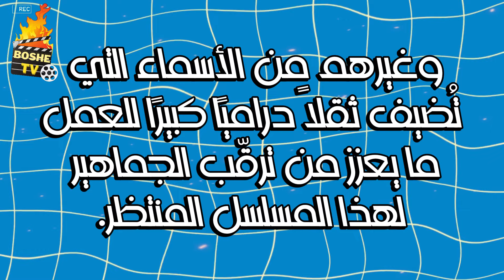مسلسل البطل في رمضان 2025 من أهم مسلسلات رمضان 2025 السورية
تدور أحداث مسلسل "البطل" في إحدى المناطق الشعبية، حيث تشتعل الصراعات بين مجموعة من الشخصيات في محاولة للسيطرة وفرض النفوذ. العمل يُبرز صراعًا معقّدًا يعكس الواقع الاجتماعي والإنساني، ويجمع بين دراما قوية وأحداث مشوّقة. يشارك في البطولة النجم القدير بسام كوسا والنجمة فرح بسيسو، حيث يقدمان أدوارًا جديدة تحمل طابعًا مؤثرًا ومختلفًا.
كما يشارك في العمل النجمة الواعدة نور علي التي تبرز بقوة في دور البطولة النسائية، لتشكل حضورًا لافتًا إلى جانب طاقم العمل المميز.
إلى جانب بسام كوسا وفرح بسيسو ومحمود نصر ونور علي، يضم المسلسل نخبة من أبرز الممثلين السوريين، منهم خالد شباط، نانسي خوري، حسين عباس، وسام رضا، جرجس جبارة وغيرهم من الأسماء التي تُضيف ثقلًا دراميًا كبيرًا للعمل، ما يعزز من ترقّب الجماهير لهذا المسلسل المنتظر.

بدعمكم من خلال القلب الممول الذي تجدونه أسفل الفيديو أستمر بإذن الله بتقديم المزيد من الفيديوهات بجودة تنال إعجابكم إن شاء الله و أقوم بتطوير المحتوى بشكل أكبر ❤️❤️❤️
أو من خلال الانضمام إلى قائمة المنتسبين في القناة بمبلغ رمزي شهريا والحصول على بعض الامتيازات الاضافية مثل عبارات شكر في الفيديوهات بعد عملية الانتساب أيضا في زر الانتساب في اسفل الفيديو أو من خلال هذا الرابط :